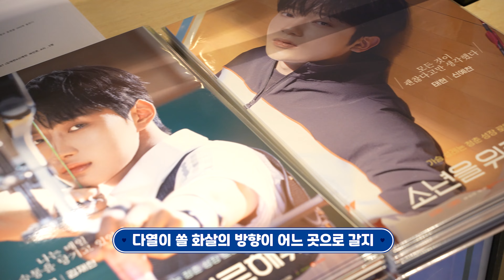❤첫 인터뷰❤ in '소년을 위로해줘!' 프리미엄 시사회 | A Shoulder to Cry On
설레는 마음으로 먼저 선보였던
[소년을 위로해줘!] 프리미엄 시사회!

배우들의 첫 인터뷰를 공개합니다❤

양궁부 아웃사이더 다열,
비밀을 감춘 인싸 반장 태현을 만나다
[소년을 위로해줘!]